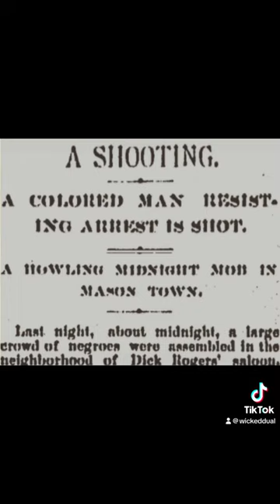The Servant Girl Annihilator: The Gruesome Unsolved Mystery of Austin, Texas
Description: In the late 19th century, Austin, Texas was plagued by a series of brutal murders that targeted African American domestic servants. Known as the Servant Girl Annihilator, this unsolved mystery involved a killer who would break into victims' homes at night, using an axe or sharp object to bludgeon or stab them to death. The murders caused panic and fear, leading to increased security measures and a curfew for women. Despite various theories and suspects, including a local serial killer, the identity of the Servant Girl Annihilator remains unknown. This notorious case continues to captivate the imagination, shedding light on the dark history of Austin and the ongoing quest for justice.

The following are the names of the unalived victims:

* Mollie Smith
* Eliza Shelly
* Irene Cross
* Mary Ramey
* Gracie Vance
* Orange Washington
* Susan Hancock
* Eula Phillips